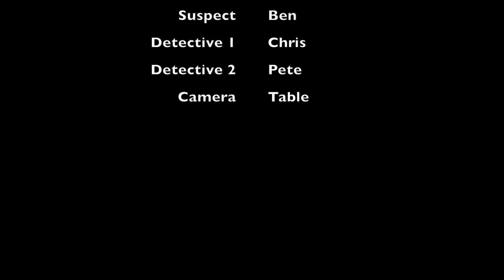Dog Napper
West Lothian FIlm Improv 10th Sep 2019

WLF Sep 2019 The Dognapper
Some improv done in September 2019 to keep our ideas, quick-thinking and acting skills fresh.
Cops : Chris Young & Peter Johnston
Suspect : Ben Aitken